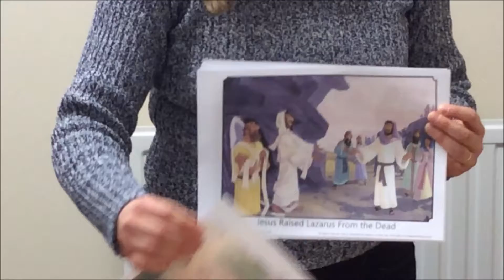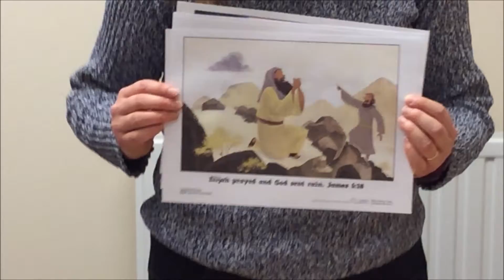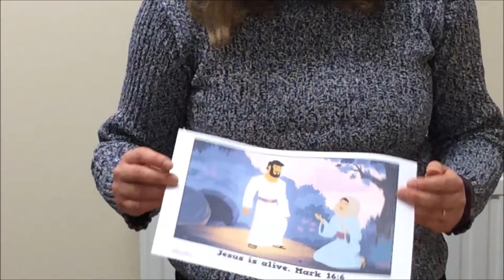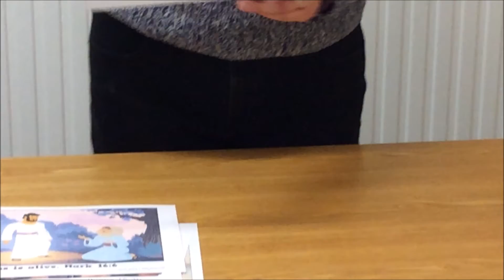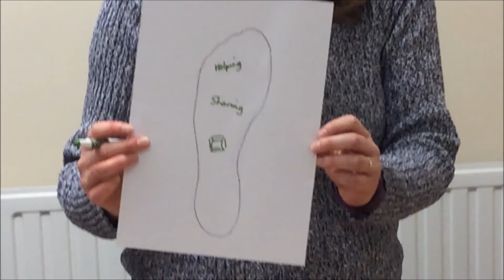Thetford Team Kids - 28 February 2021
All-age Bible story, teaching and craft to accompany the Thetford Team Ministry online service.